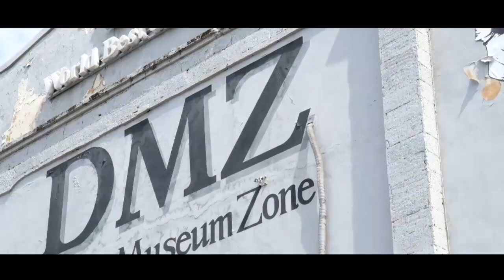Trdp-Travel #1 vlog Bali bersama || Andi Aan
Yeah akhirnya jadi juga vlog ke bali. Yahh penasaran kan gimana serunya liburan gw bareng sang suami ?? Yuk ditonton.